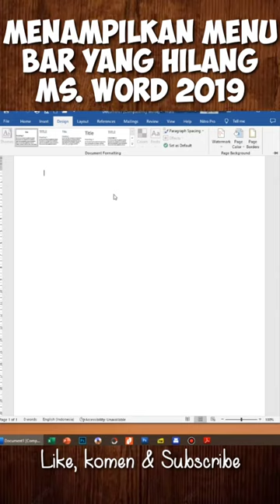CARA MENAMPILKAN MENU BAR / TOOLBAR MS.WORD YANG HILANG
Video singkat cara menampilkan toolbar / menu bar pada microsoft office,
Di sini saya menggunakan office 2019, untuk office yg lain caranya juga sama ya,
Semoga bermanfaat.